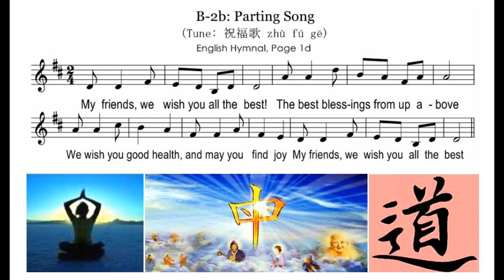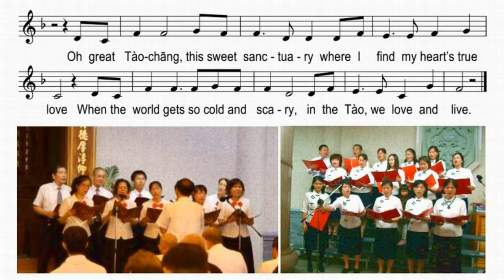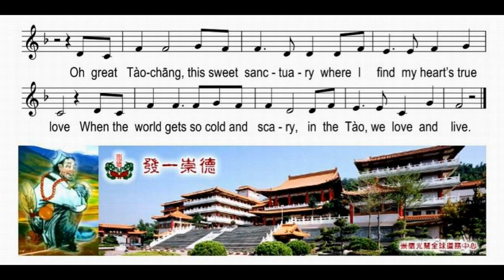祝福歌 *善歌* Farewell / Parting Song (tutorial video)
This tutorial video is featured in the KL-Malaysia I-Kuan Tao Digital Hymnbook as follows:

B-2b, Pg 2b

Note that this is only a tutorial video intended for learning and teaching purposes. The speed or rate of recording - for this reason - has been lowered to facilitate learning/teaching.

Produced and posted by Cjuan 傳

The KL-Malaysia I-Kuan Tao Digital Hymnbook in English is now available for anyone who wishes to download and make use of it.

Please click on the link that follows. You may download the whole hymnbook or part(s) of it. The objective of the project is to basically provide a learning kit so that I-Kuan Tao followers can learn how to sing the hymns at home or wherever they are.

The other objectives are described in the preface of the hymnbook. The hymns can also be printed out as hymn sheets, and also compiled into a hymnbook. Downloading the entire hymnbook of 6-7 Gigabytes may take days if you have a slow internet connection. If you have a relatively fast connection, it won’t take more than a few good hours.

If you have a slow connection and wish to download the whole hymnbook, you are advised to first apply for the [free] Mega cloud drive. It will give you a free storage space of 50 Gigabytes. Once you have it installed on your PC, you can then synchronize your drive with those online so that the downloading will work automatically without your having to do anything once you have synchronized the folder/file transfer.

Click the following link to download or browse the digital hymnbook.

When the webpage opens, you will see 3 folders displayed. Click on the “KL-Malaysia I-Kuan Tao Digital Hymnbook” folder to open it. You will then see two subfolders, namely

Division One
Division Two

To either browse or download any item of interest, right-click, with the mouse, the desired folder(s).  When the drop-down menu opens, select the download option and you will be given two choices:

1. Standard download
2. Download as Zip

[a] If you wish to just download one or two or more files, click ‘Standard Download’

[b] If you wish to download the whole folder, click ‘Download As Zip’

Wait for the dialog box to open and then select one of the two options:

[1] Open the file, if you want to just browse online (that is without downloading it)

[2] Save file (Save = Download)

Please feel free to browse and explore the other 2 folders listed along with the KL-Malaysia digital hymnbook. These contain pdfs and media materials on a range of subjects of interest. Download as many as you wish.

Enjoy browsing, downloading, listening, learning….. the songs 

Namaste, Cjuan